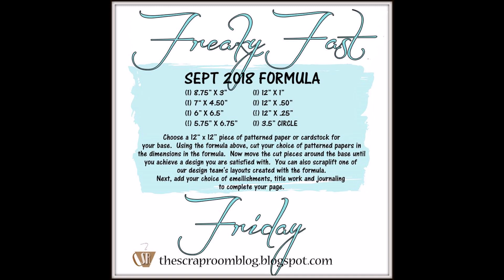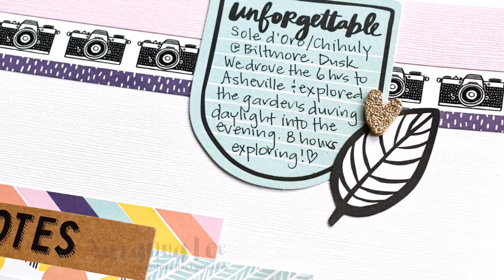September Doubleshot Kit being used with Freaky Fast Friday Formula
Suzanna here today to share with you my process video and design decisions as I create a layout using Shine On from Amy Tangerine in the September Doubleshot kit and this month's Freaky Fast Friday Formula.